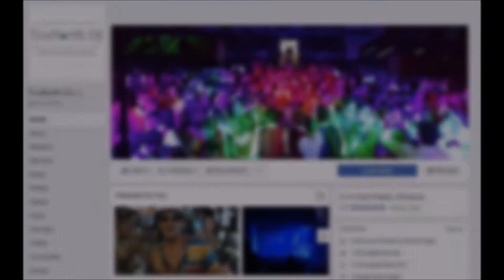Heikkila Reception | Bracketts Crossing Country Club | Lakeville, MN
Recorded 9/22/17 Bracketts Crossing Country Club, Lakeville, MN